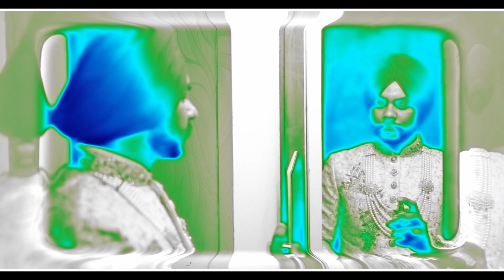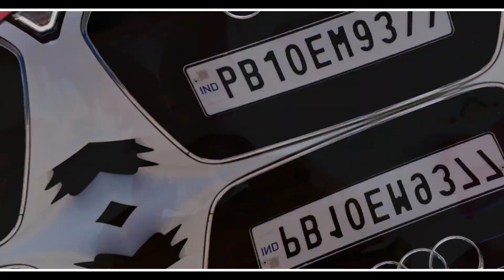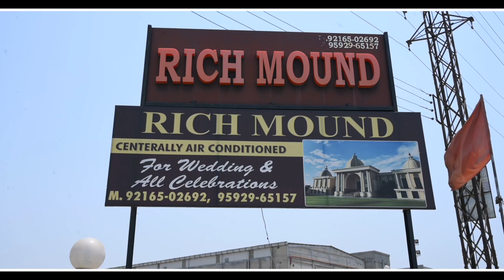Hollywood studio highlights